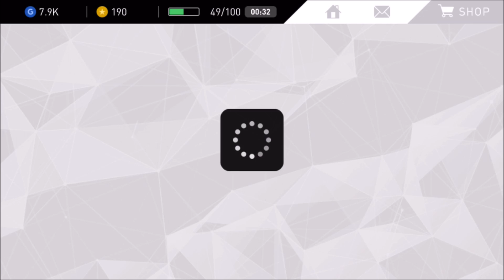PES 2017 - iOS / ANDROID RELEASED GAMEPLAY - PRO EVOLUTION SOCCER 2017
PES 2017 - iOS / ANDROID RELEASED GAMEPLAY - PRO EVOLUTION SOCCER Android/iOS/iPhone/iPad gameplay by KONAMI Game Trailer Video HD.

Experience the latest entry in the PRO EVOLUTION SOCCER series on your Mobile Device! Featuring official partnerships with club giants FC BARCELONA, LIVERPOOL FC, BORUSSIA DORTMUND, and official licenses with top teams and players from Europe, Latin America and Asia!

PES 2017 Has Gone Mobile!

Prepare to feel what it takes to play with or against stars like Lionel Messi, Neymar, Luis Suarez, Andres Iniesta, and Gerard Pique.

Choose the best players to fit your unique tactics (e.g. Giroud has excellent physicality and Ozil excellent balance)
Every player is unique and every match is a new experience!

PLAY VS IN REALTIME PVP!
Challenge Friends in "Local Match" or discover new rivals in "Online Match" mode. PES 2017 mobile now lets you play PES on-the-go, anytime and anywhere.